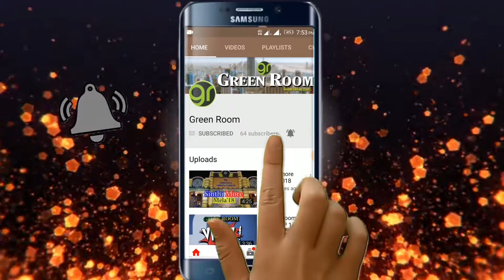THE CAT'S STORY